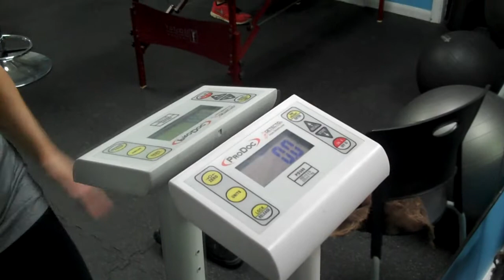Chastitie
Chastitie lost 13.6 lbs. in 6 weeks in the VIP Fitness 6 week challenge!